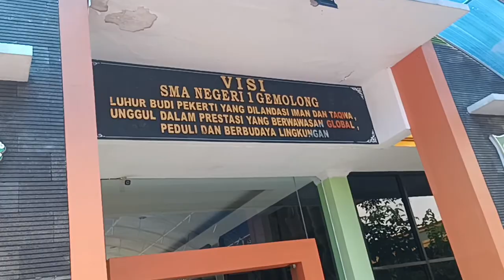Teduh. Kampus Hijau SMA Negeri 1 Gemolong, MAJU TERUS.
Suasana asri, hijau, ramah lingkungan, SMA N 2 Gemolong.